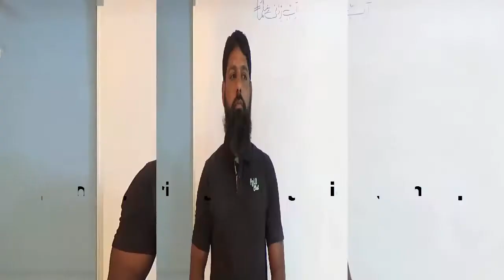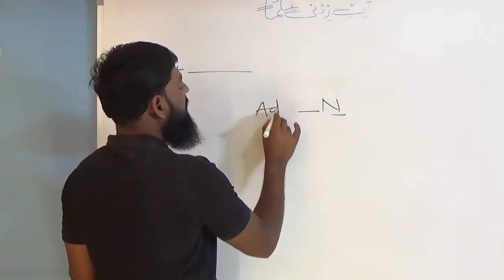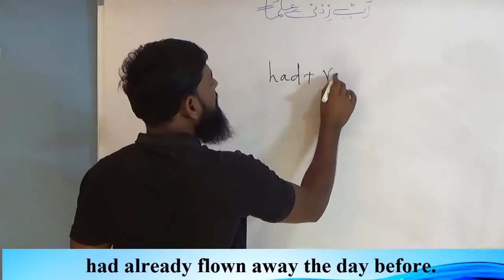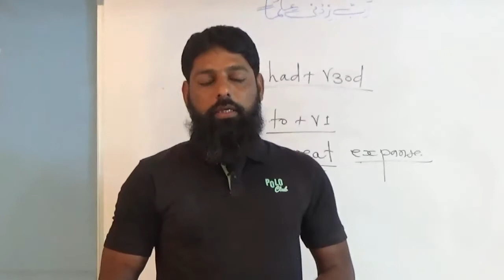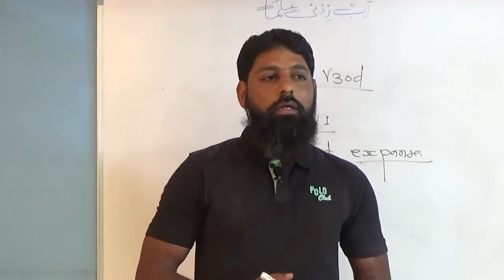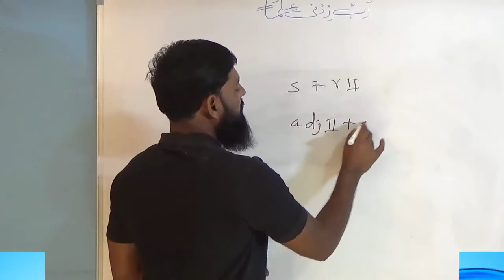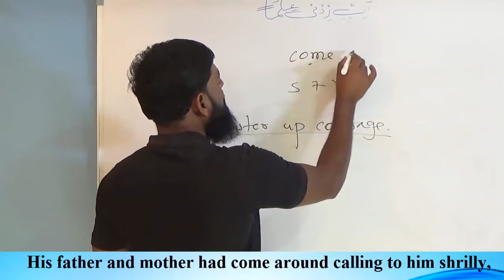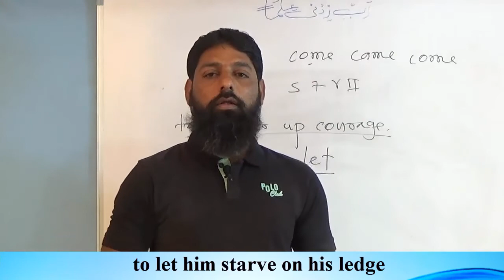His first flight Part 1 Urdu/Hindi Salim Khan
For Education
It is explained in detail so that students can understand with hard words and meaning and also sentence structure with tense.